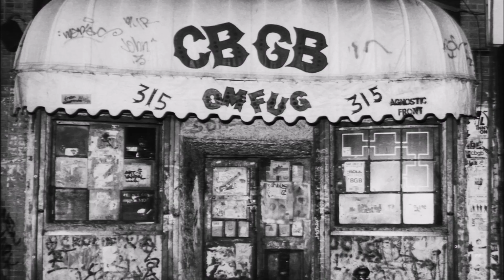Port Charlotte PAC: 01 2011 Cask Exploration Series Whisky Verkostung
Intro - Marching Orders: Dog eat Dog
Outro - Marching Orders: Spirit of 84